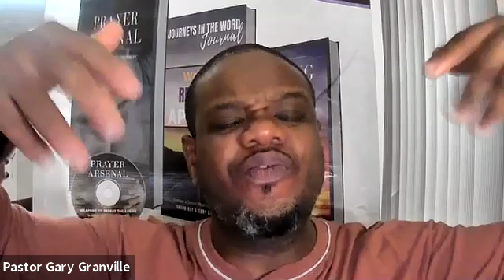Day 17 - Coming out of Lodebar - Pastor Gary Granville